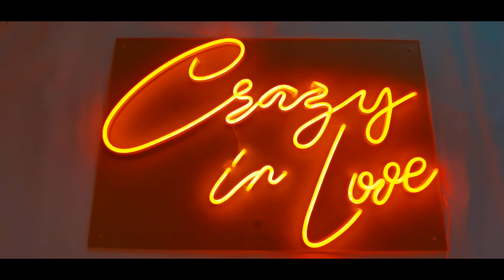Crazy In Love neon sign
Crazy In Love led sign
Romantic neon sign